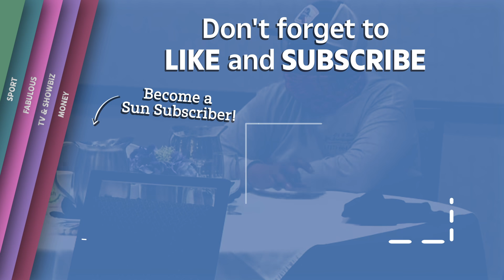Indianapolis FedEx: 8 dead & '60 injured' after gunman opens fire at facility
A SHOOTER with a "submachine gun" has left eight people dead and up to 60 injured at a FedEx facility in Indiana.

Indianapolis police spokesperson Genae Cook said cops found "multiple people with injuries consistent with gunshot wounds" at the scene.

The gunman shot and killed himself, Cook told reporters at a briefing this morning.

Cops were called to an "active shooter incident" at 11pm last night after reports of shots being fired at the FedEx facility on Mirabel Road in Indianapolis.

"After a preliminary search we have located eight people at the scene with injuries with gunshot wounds," Cook said.

"Those eight were pronounced deceased at the scene."

She added: "Today it is very heartbreaking and, you know, in the Annapolis Metro Police Department, the officers responded, they came in, they went in and they did their job.

"And a lot of them are trying to face this because this is a sight that no one should ever have to see."

At least four people were rushed to hospital - including one person with critical injuries, Cook said.

No officers were injured in the shooting, she confirmed.

Continue reading
Indianapolis FedEx: Eight dead and ’60 injured’ after shooter with ‘submachine gun’ opens fire at facility